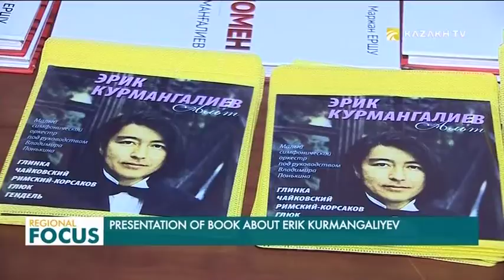«Феномен Ерік Құрманғалиев» атты кітап жарық көрді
Түркі әлемінен шыққан тұңыш контртенор. Жер-жаһанды мойындатқан альт дауыс.